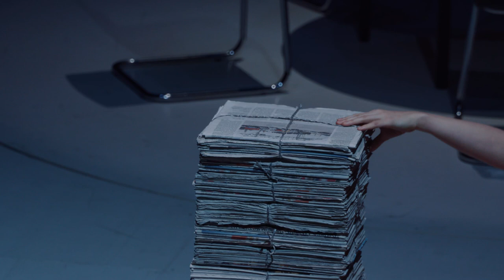IN FORMATION. Ein Theaterstück von Guy Krneta und Sebastian Nübling.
Schauspielhaus Zürich, Schiffbau/Box, 15. Januar 2017, in Umgangssprache und Hochdeutsch.
Text von Guy Krneta, mit zwei Texten von Laurin Buser und Gesprächen mit Dirk Baecker, Elisabeth Bronfen, Miriam Meckel und Constantin Seibt.
Mit: Klaus Brömmelmeier, Laurin Buser, Rahel Hubacher, Henrike Johanna Jörissen, Nicolas Rosat. Gäste: Constantin Seibt, Hansi Voigt.
Regie: Sebastian Nübling. Bühne: Muriel Gerstner. Kostüme: Pascale Martin. Musik: Lars Wittershagen. Dramaturgie: Andreas Karlaganis, Irina Müller. Licht: Rainer Küng. Regieassistenz: Clara Isabelle Dobbertin. Regiehospitanz: Kenza Nessaf. Bühnenbildassistenz: Selina Puorger. Kostümassistenz: Marcus Karkhof. Maske: Claudia Palopoli, Juliette Ruetz. Inspizienz: Michael Durrer. Souffleuse; Katja Weppler.
Filmteam / Kamera: Christoph Walther. Ton: Balthasar Jucker. Montage: Katharina Bhend. Produzent, zweite Kamera: Dieter Fahrer. Grafik: Sarah Pia.
Gedreht im Rahmen der Dreharbeiten zum Kinodokumentarfilm «Die Vierte Gewalt» von Dieter Fahrer